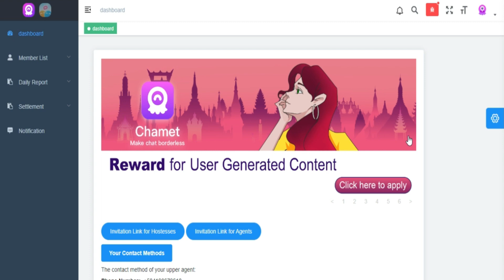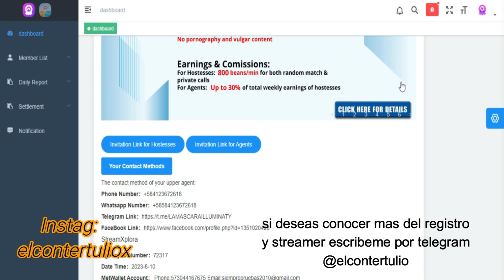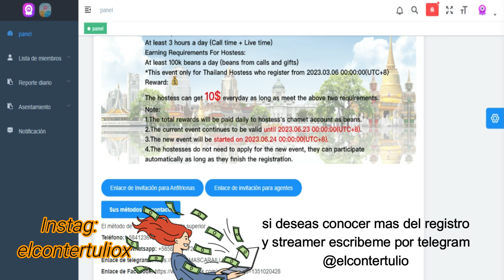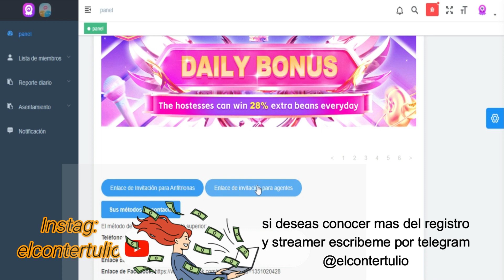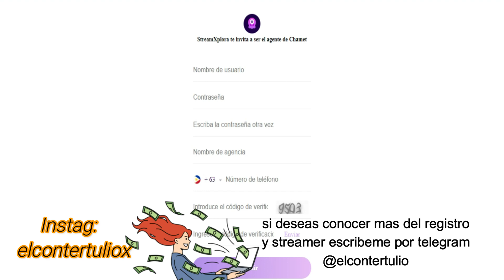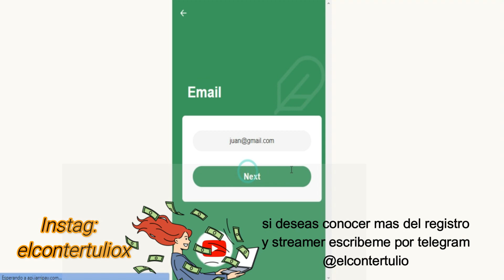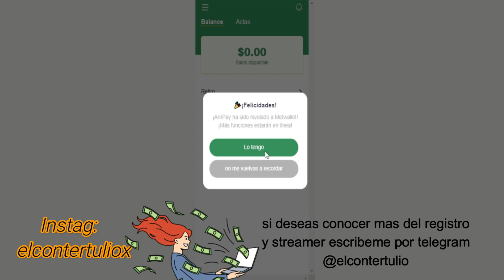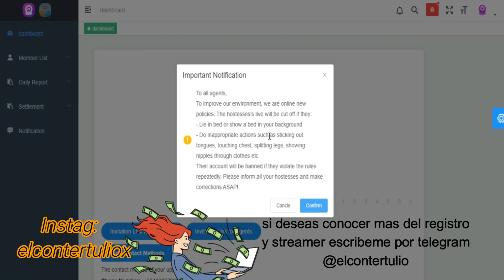💰 GANAR Dinero Por NEQUI GRATIS 🤑 GANA Dinero en NEQUI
Ahora si hemos encontrado la forma de ganar dinero de forma ilimitada el esfuerzo que le pongas sera tu ganancia...
Contacto telegram : @elcontertulio

El inversor Moderado tiene como principal objetivo el equilibrio entre la estabilidad y el crecimiento patrimonial, por lo que admite una exposición intermedia al riesgo.Recuerda que toda inversión tiene Riesgo y esta bajo tu Responsabilidad asumirlo o no , esto para prevenir y proteger la comunidad. Tenga muy presente que el comercio conlleva un alto riesgo de perder todo el capital invertido.